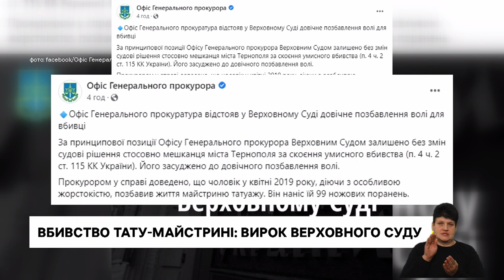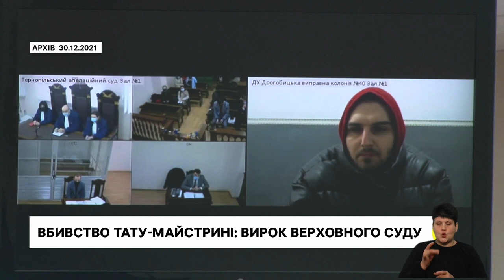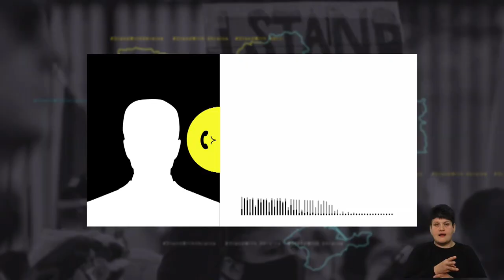Лікують на передовій,Остаточний вирок у справі тату-майстрині І 9.02.2023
- Пролікували понад півтори сотні бійців: тернопільські стоматологи повернулись із зони бойових дій
- Верховний суд ухвалив вирок для вбивці тату-майстрині з Тернополя. Скільки часу Андрій Горбатюк проведе за гратами?
- Можна їхати вночі, не вмикаючи фари: ветеран Остап Грицай виготовляє прилади нічного водіння для військових.